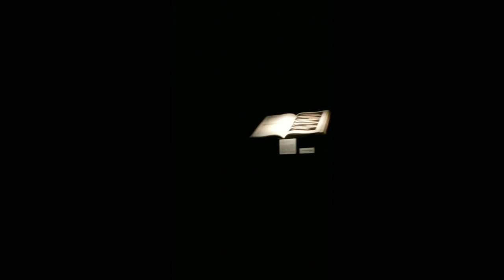Exposition 'the Lights that can be heard" @Aix-en-Provence 20/01/2023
oscillation et sons différents cette fois, comme cela change chaque joru selon l'activité des vents solaires...j'aime mieux ces sons ♥